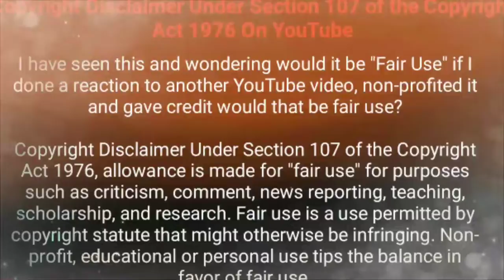Trance vs Indian Folk || Deejay Mathi Eypoh Marley Beat Mafia || GRC4LYF || Dj.Remix.Fm.Com.My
Mix & Mastering:Deejay Mathi (Eypoh Marley BeatMafia)

Download Full Album Link In YouTube Description

Video Edit By : VDJ Rainbow Single ft VDJ King

More Updates